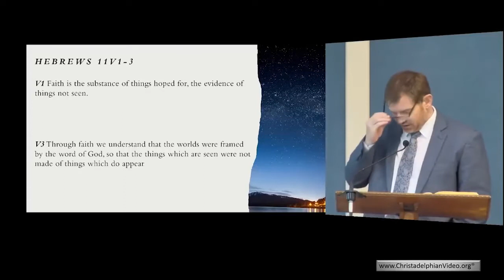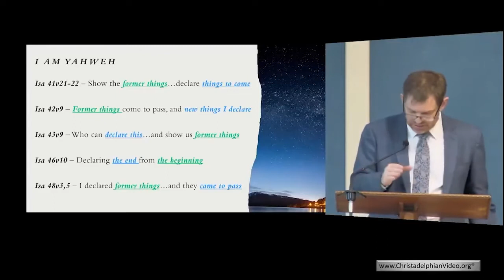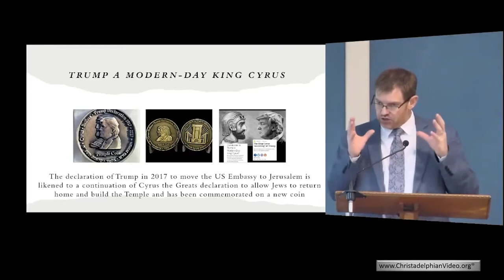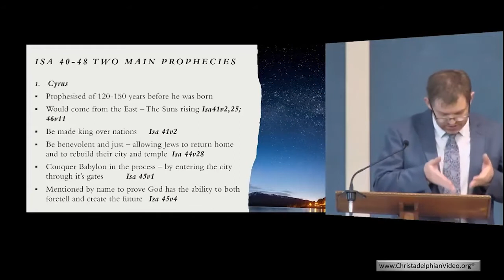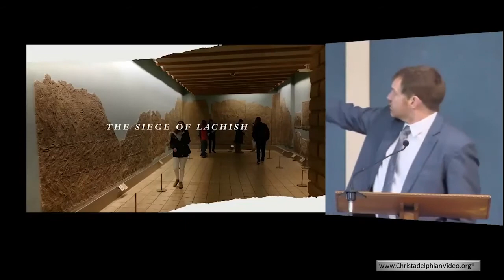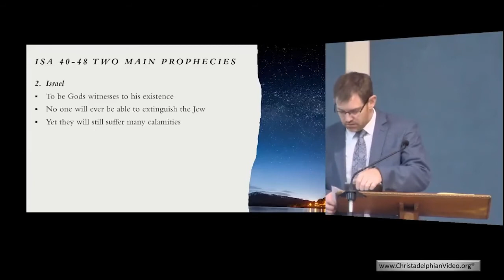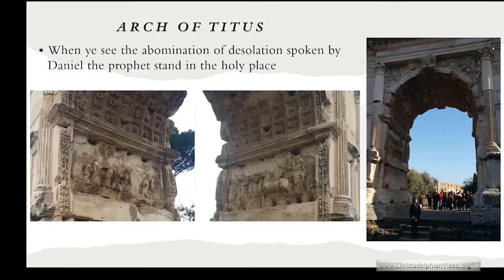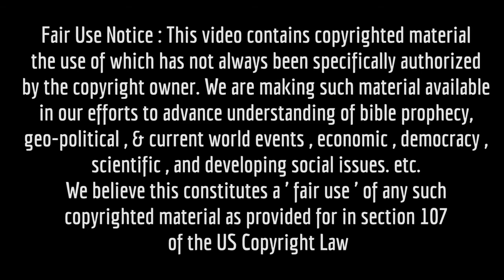How God works by Prophecy and History!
God’s Word reveals aspects of ancient history foretold by God’s prophets and so can be trusted to fulfil prophecies of events which are still to be realised. Examples are given of prophecies in Isaiah, regarding King Cyrus allowing the Jews to return to Jerusalem to rebuild the temple, and the salvation of Jerusalem against Sennacherib’s siege. Christ also foretold the destruction of the temple by the Romans in AD70. Secular historical records and exhibits in Museums confirm the truth of the Bible. Through faith we can understand the things that are not seen.